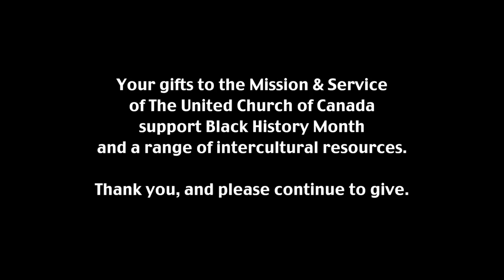Minutes for Mission 2017: Black History Month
Minutes for Mission: February 5, 2017. When it was founded in 1907, Union United Church in Montreal reached out to Black railway porters and their families who were segregated from the rest of city, offering them a place of worship and a place to call their own.